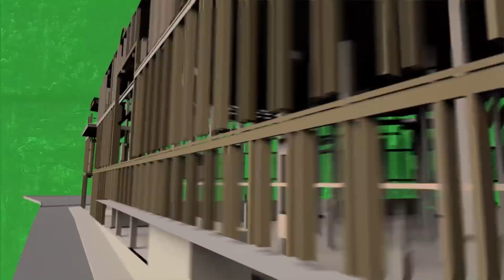Искусственный камень для фасада Клинкерная плитка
Облицовка дома камнем - прекрасное архитектурное решение, но не каждый фасад выдержит вес натурального камня. Альтернатива - искусственный камень! Он бывает двух видов: искусственный камень из бетона и клинкер. Именно о них мы и расскажем в 11 выпуске на YouTube канале "Каширский Двор", а именно:

1. Как выбрать искусственный камень для фасада
2. Технология укладки искусственного камня
3. Как правильно сделать расшивку швов
4. Клинкерные термопанели
5. Клинкерная плитка
6. Как подготовить стену для укладки фасадного камня.

Канал "Каширский Двор" рассказывает не только о качественных материалах, но и о правильных технологиях!

P.S. Пишите в комментарии каким материалом облицован фасад Вашего дома!😉

1:18 – искусственный камень. Виды искусственного камня
1:29 – искусственный камень из бетона
2:00 – как выбрать качественный искусственный камень
2:47 – клинкер, имитация кирпичной кладки
3:31 – тест-драйв декоративного фасадного камня на устойчивость к температурным перепадам
5:27 – преимущества искусственного камня
6:33 – монтаж искусственного камня
6:47 – как подготовить стену для укладки декоративного камня
7:24 – как приготовить клей для монтажа фасадного камня
8:24 – откуда начать укладку фасадного камня
8:50 – секреты монтажа искусственного камня на фасад
11:20 – технология правильной расшивки швов
13:21 – клинкерные термопанели – теплозащита, звукозащита и гидрозащита фасада дома
14:11 – совет от Алексея Самсонова. Применение гидрофобизатор для фасада